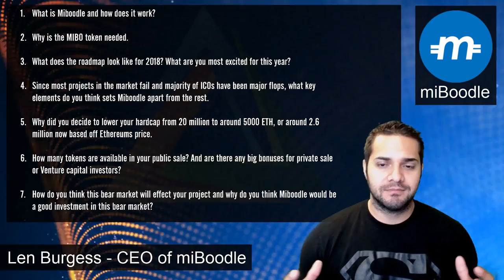MiBoodle Interview with Len Burgess - Super Low Hardcap ICO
We sit down and chat with Lee Burgess the CEO of the upcoming Super Low Cap ICO miBoodle.
⭐Facebook Group: ---PLEASE ANSWER THE QUESTIONS---

💬Join this helpful (Discord) Community which I'm a part of (KriptoCommunity)